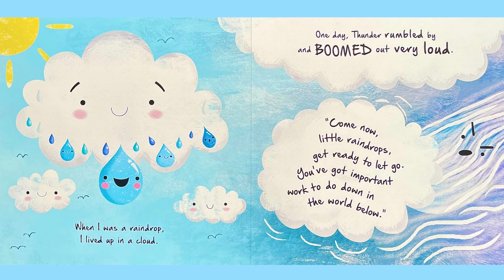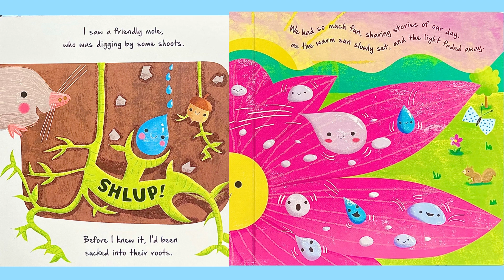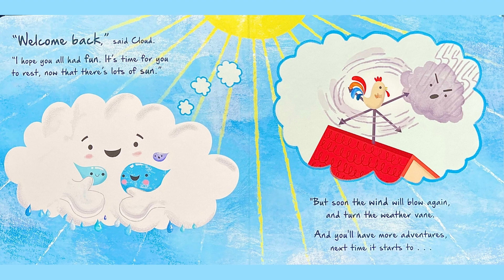Stories For Kids: Little Raindrop by Melanie Joyce - Where Does Rain Come From? Story Book For Kids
Have you ever wondered what happens to a raindrop when it falls from the sky? This beautifully illustrated story will capture the imaginations of children and parents alike, and offers a perfect introduction to the water cycle

Little Raindrop
Author: Melanie Joyce
Illustrated: Gina Maldonado
Published by: Autumn Publishing/ Igloo Books Ltd